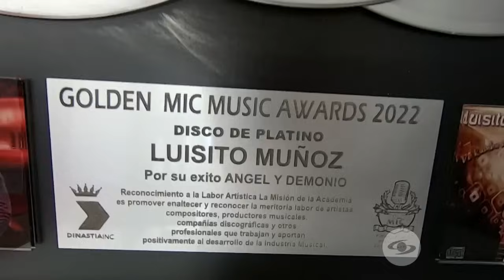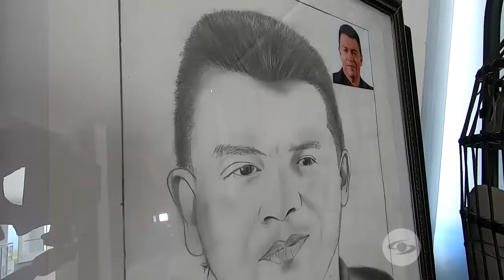La Red: Carlos Vargas visita la lujosa casa de Luisito Muñoz en Pereira - Caracol TV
Luisito Muñoz  le confiesa a Carlos Vargas que la decoración de la finca estuvo a cargo de su pareja sentimental y agrega que él puso el dinero para tener un espacio cómodo y muy elegante.